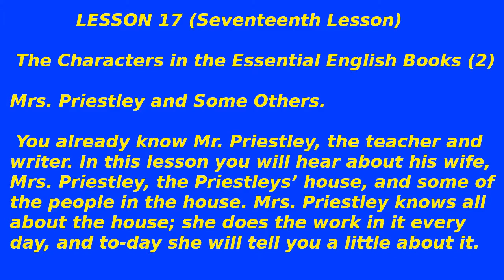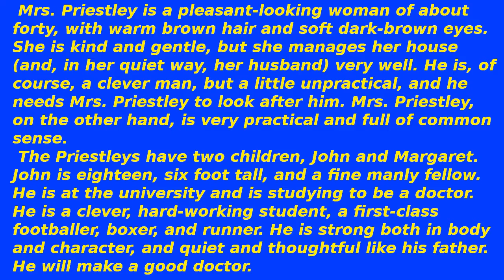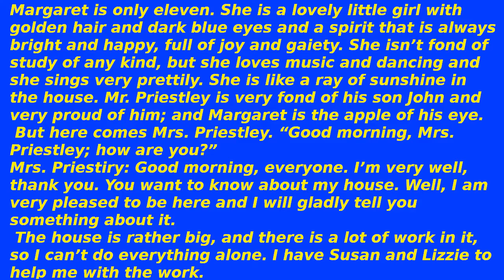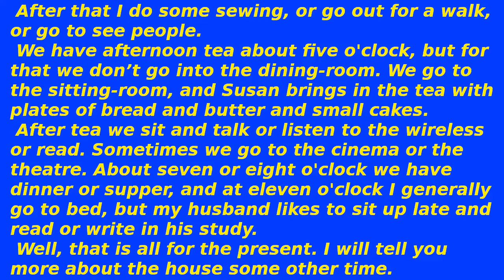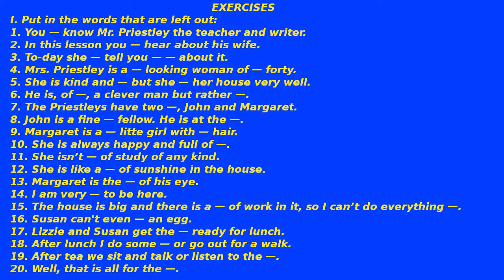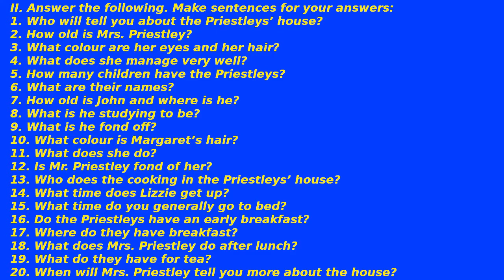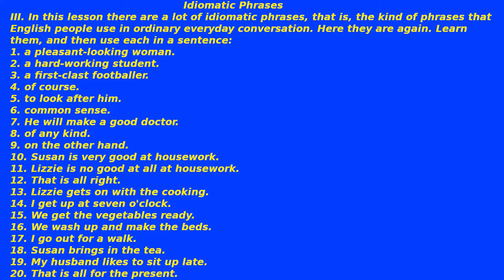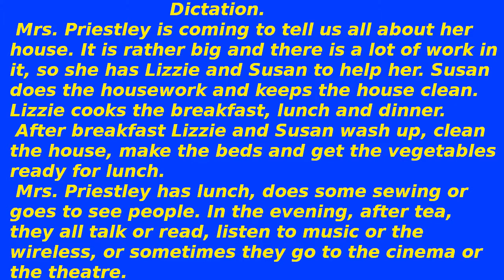LESSON 17. The Characters in Books (2). Mrs. Priestley... Book 1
LESSON 17 (Seventeenth Lesson). The Characters in the Essential English Books (2). Mrs. Priestley and Some Others. Book 1

- The Characters in the Essential English Books